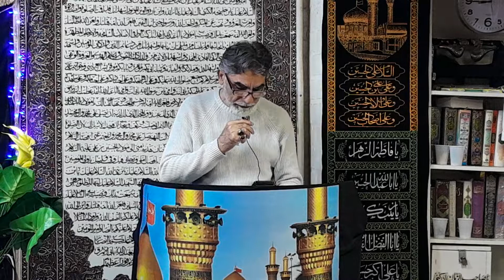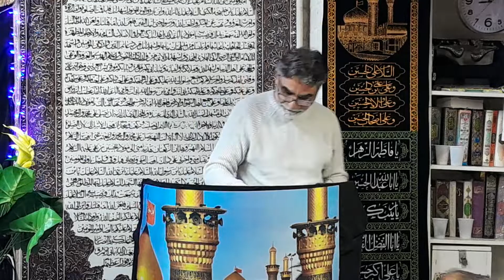Jashan e Wiladat Hazrat Imam Hassan Askari as Manqabat By Jinab Mohsin Naqvi 05/11/2022